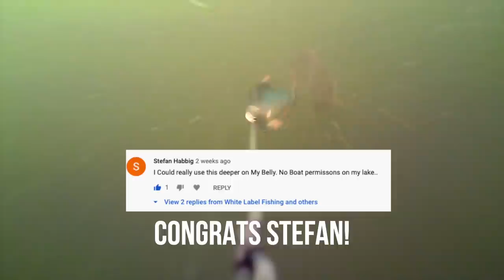Swimbait MAYHEM! Clear water pike fishing in the Netherlands (English/Swedish/Dutch/German Subs)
Swimbait MAYHEM! Clear water pike fishing in the Netherlands!

New on the channel: English/Swedish/Dutch/German subtitles. First week of the Dutch pike fishing season is perfect to fish natural looking swimbaits in clear water. The weather is not in our favour today, as the wind and rain is giving us a hard time. But we got some great underwater footage of pike slamming our lures and got some really nice specimen, including a pike that spits out a goby!

We also announce the winner of the Deeper Chirp give-away and will be hosting some more give-aways in the near future!